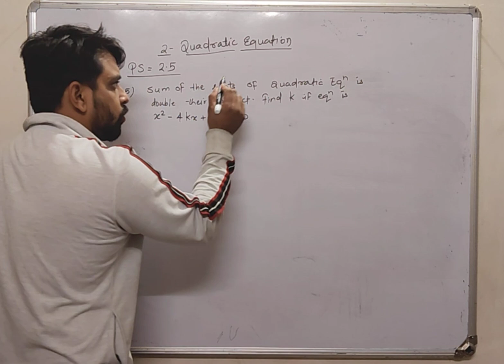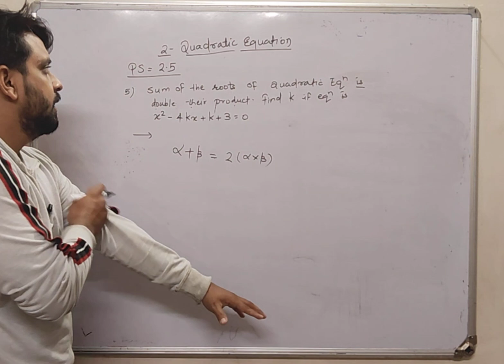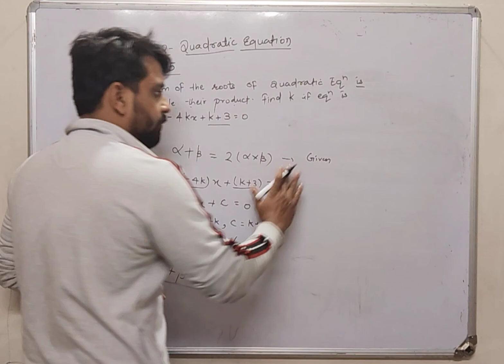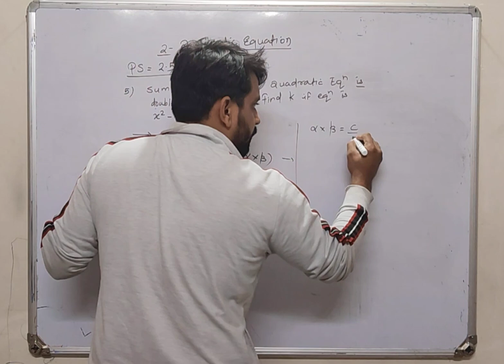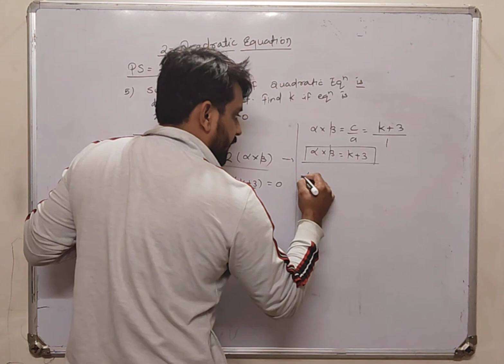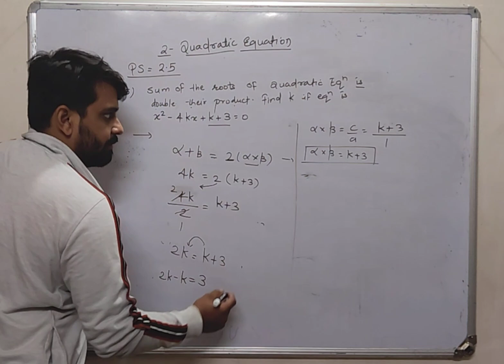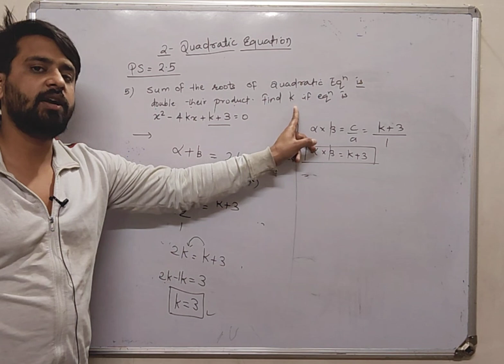Quadratic equations | PS 2.5 Q5 | Sum of the roots of quadratic equation is double their product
In this algebra video, we're going to solve a mysterious quadratic equation and find the value of k. The equation is x² - 4kx + k + 3 = 0, and we're given the condition that the sum of the roots is equal to double their product. Using this information, we'll work through the problem step by step and find the value of k. If you're struggling with quadratic equations or need a refresher on how to solve them, this video is for you. We'll cover the formulas and techniques you need to know, and provide a clear and concise explanation of the solution. So if you're ready to learn, let's get started and find the value of k!